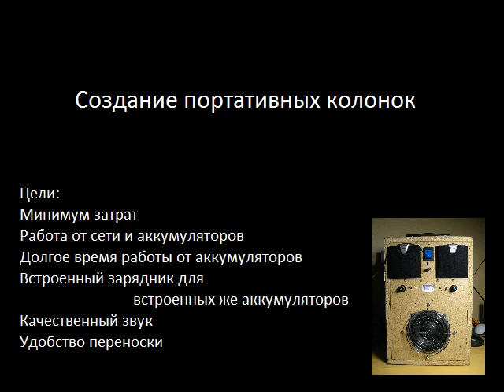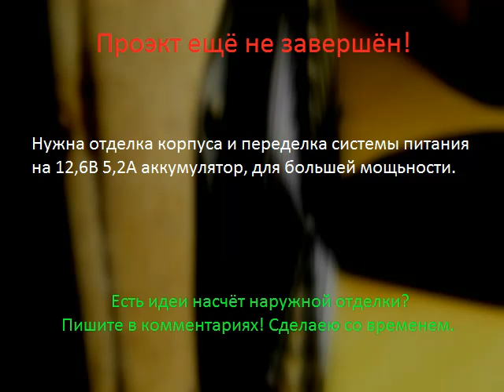Создание портативных колонок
Небольшое видео процесса создания колонок. За основу взяты китайские "киловаттные" колоночки. Вся электроника (питание, зарядка, индикация, регулировки) кроме усилителя делана конкретно под эти колонки. Схему  этих колонок в инэте искать смысла нет. Есть похожие разве что, и возможно и лучше даже, но мне проще сделать своё, чем разбираться в чужом. Да и в конечном итоге звук получился громкий и качественный. К сожалению не могу сейчас показать, ибо фотик пишет звук мягко говоря никак. Ну всё на видео слышно.
КОЛОНКИ ЕЩЁ НЕ ЗАКОНЧЕНЫ! Нехватает отделки корпуса. С радостью выслушаю идеи по поводу него.